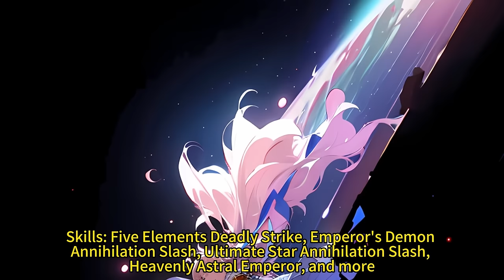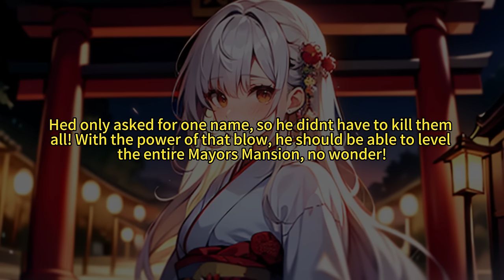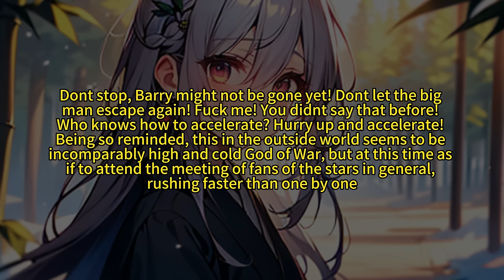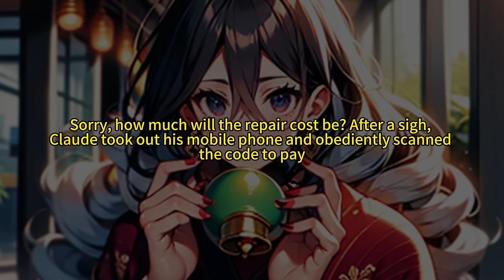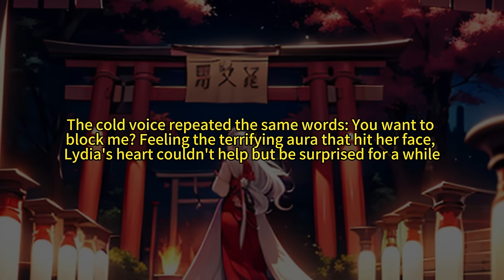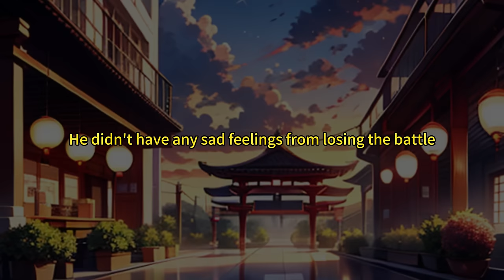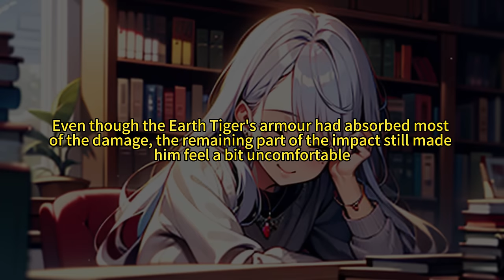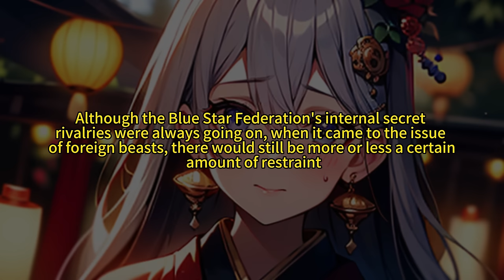The despised D-level battle spirit school beauty turned out to be a sealed Emperor's Armor.